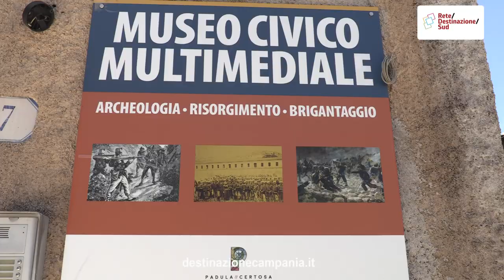Destinazione Campania - Sele Tanagro e Vallo di Diano